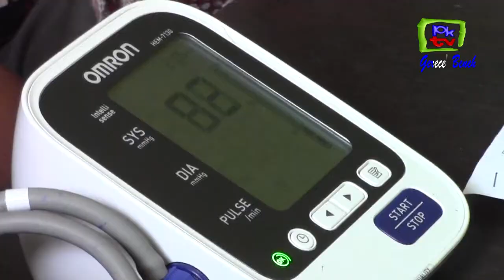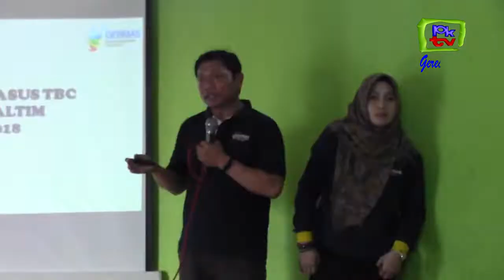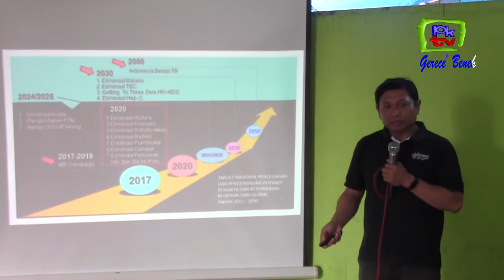PKTV BONTANG | PUTUS RANTAI PENULARAN TB,DINKES LAKUKAN SCREENING DI KAMPUNG SELAMBAI LOKTUAN